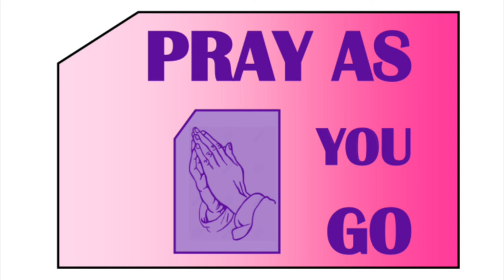Pray As You Go (51): There is Hope for my future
Welcome to PrayAsYouGo, a short prayer session of 10 minutes or less. Be Blessed as you join us
Song:
Resurrect – Elevation worship
Scriptures:
Jeremiah 31:16-17NLT
Prayer Points:
1. O Lord I thank you for your promises to me that never fail. Thank you because my hope is in you
2. O Lord where I have lost hope and given up, help me up by your mercy; your word says if I fail in time of adversity, then my strength is small; by your mercy increase my strength IJMN
3. Every land of the enemy holding my children captive, holding my profit/reward/health captive, give up now IJMN
4. I decree and declare that there is hope for my future, for my children’s future; I know that the thoughts of God for me are good and not evil to give me a hope and a future, therefore, any area of my life in mis alignment, I align you to the word of God and the will of God IJMN
5. O Lord of Hosts, let my children/health/finances/ministry come to their own land according to your word IJMN